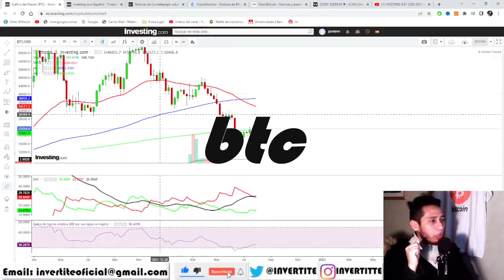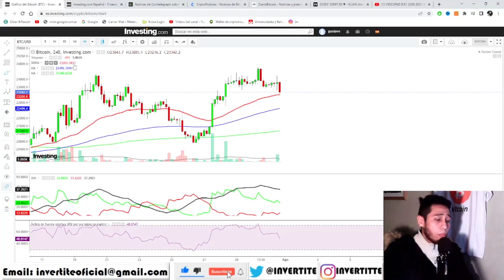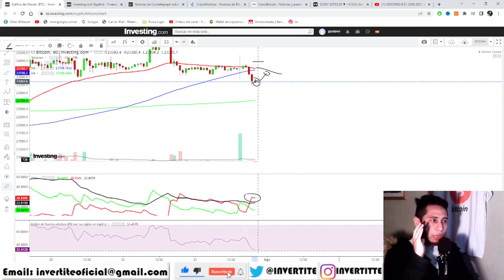BITCOIN AL CORTO:¿ES PELIGROSO ESTO? Analisis BTC HOY